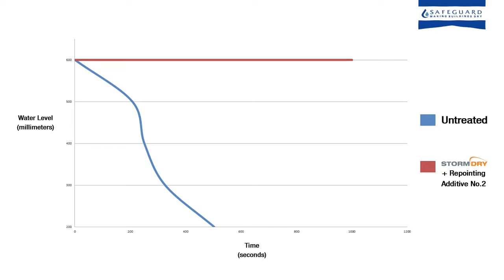Flood Protection System Using Stormdry Masonry Protection Cream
Stormdry Masonry Protection Cream can be used in conjunction with Stormdry Repointing Additive No.2 and Stormdry FD-Coat Flood Defence Coating to increase the flood resistance of masonry as part of a flood resilience system.
Stormdry products are included in a number of flood resilience specifications that are detailed in the Safeguard Flood Resilience Guide. The guide gives an overview of the options available to property owners for repairing and protecting structures against flood damage.